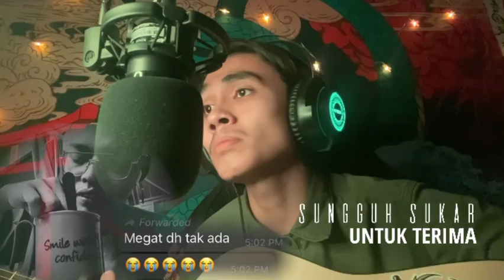Reedzwann - Erti Menghargai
Megat ni orang yang rapat dekat saya, dia pesakit canser dia selalu berahsia apa yang docter ckap dekat dia.. kalau kluar hospital dia akan ckap " docter kata dia dah sehat" dia pernah minta saya tulis lagu pasal cerita dia.. dia ckap " teringin nak hang buat lagu pasal cerita aku"
Harini aku dah buat tapi .😔
Alfatihah MEGAT , semoga ditempatkan dikalangan orang beriman semoga tenang dekat sana